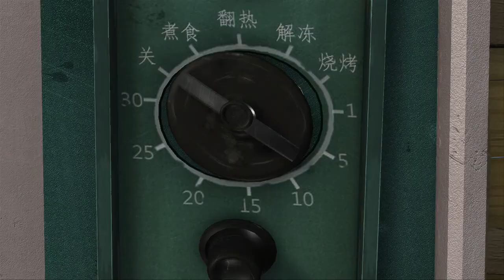Bombing Schemes🎉Vick and the Bear 2023 📺 Best episodes cartoon collection 🎬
[00:00:08] - Hoo Hoo to the Rescue!
[00:10:10] - Back to the Forest 1
[00:20:12] - When in Drought
[00:30:14] - The Value of a Diamond
[00:40:16] - The Black Uber-staff
[00:50:18] - Bombing Schemes
[01:00:21] - Just a Spoonful of Dumplings...
[01:10:23] - The Lost Art of Camouflage